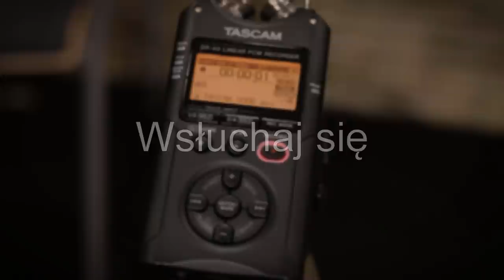Wsłuchaj się: Zapałki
Dźwięk zapalanej i płonącej zapałki, zarejestrowany w komorze bezechowej LAT KMiW AGH w Krakowie przy użyciu ekstremalnie czułego mikrofonu.

0:00 – intro
0:12 – podpalanie zapałek o draskę
1:54 – podpalenie zapałek zapalniczką